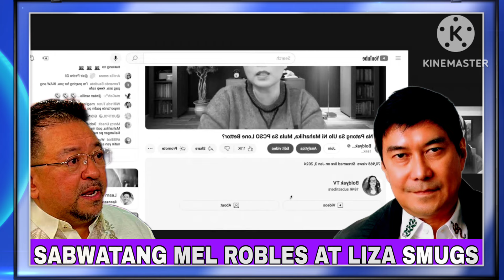MEL ROBLES MONEY BAG NI LIZA MARCOS NABISTO MAGKASABWAT SA PCSO